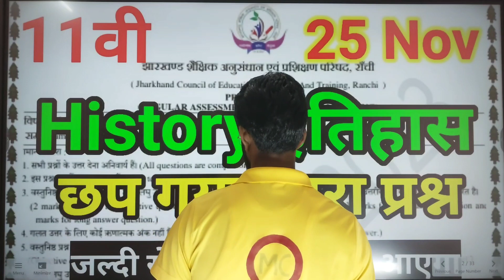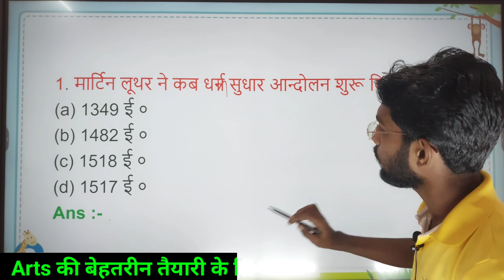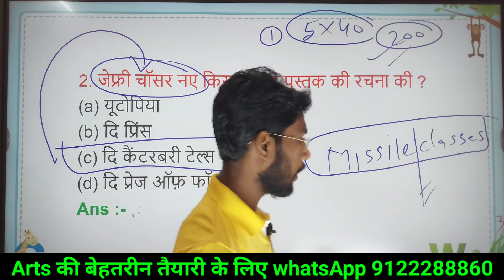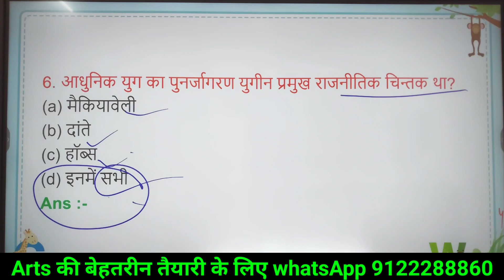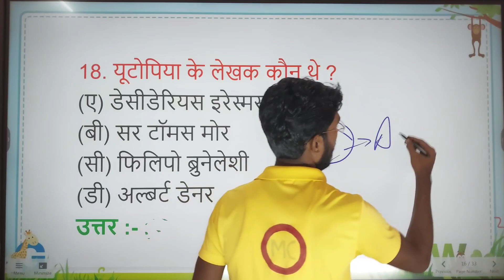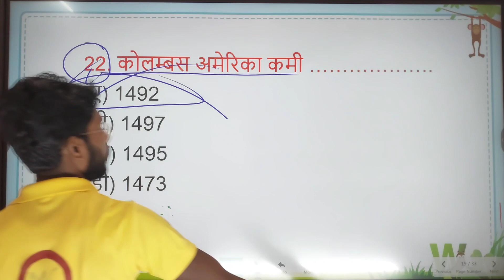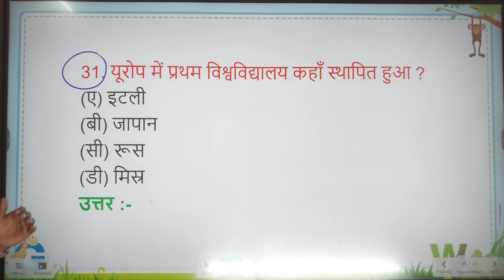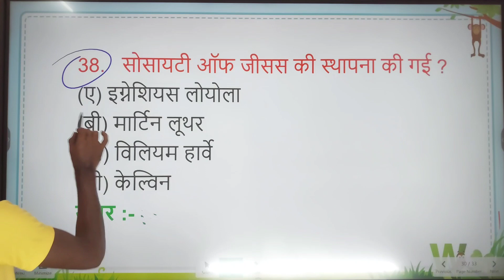Jac board Class 11 History 30 VVI Blue print Question Exam weekly ll Blue Print Question History